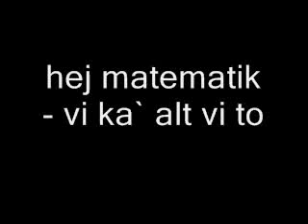hej matematik vi ka alt vi to